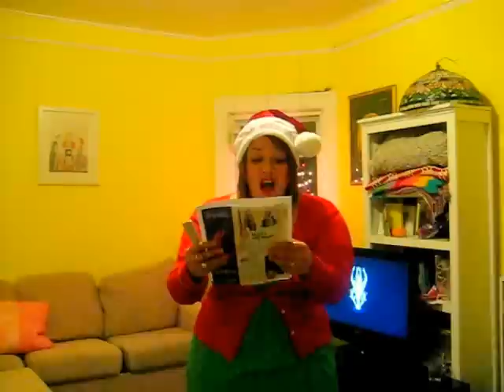All I Want for Christmas is Sue Grafton